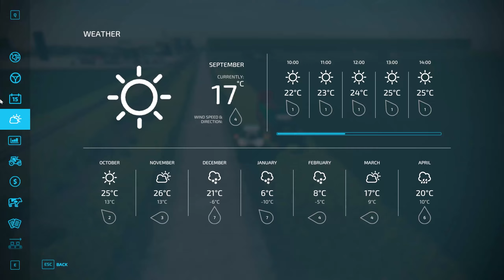farming Simulator 22 fs22 timelapse Ep #86 big flats Texas fs22 Mods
Welcome to Big Flats Texas Maps Timelapse

Watch: • Netrum & Halvorsen - Shivers [NCS Rel...